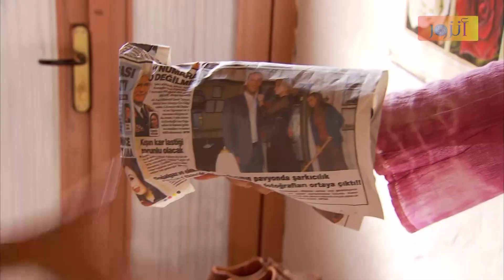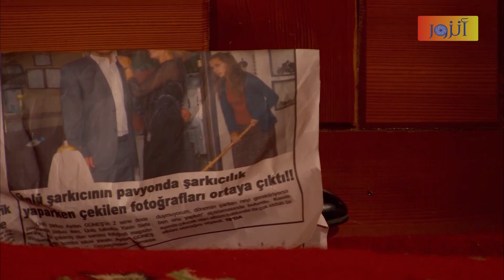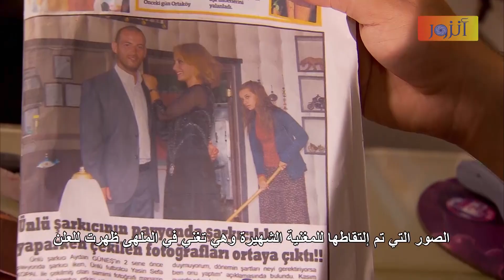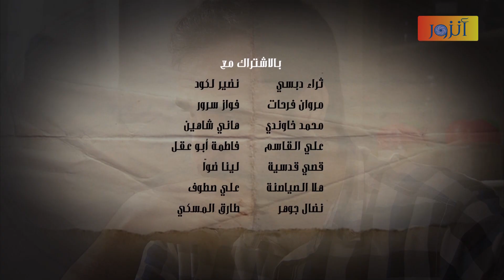مسلسل قسمة حب - الحلقة 066 كاملة - الجزء الأول | Qismat Hob HD